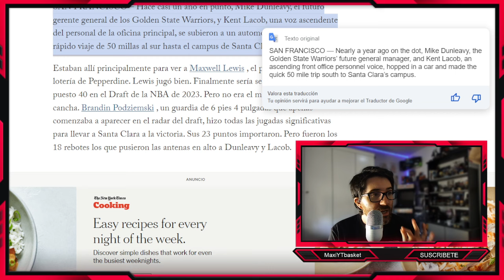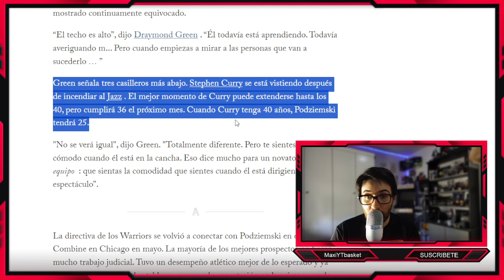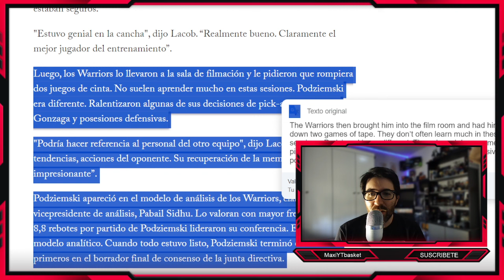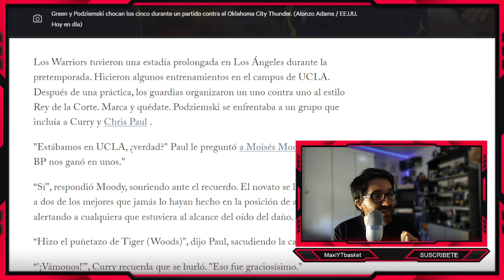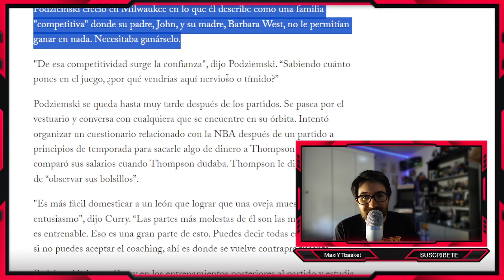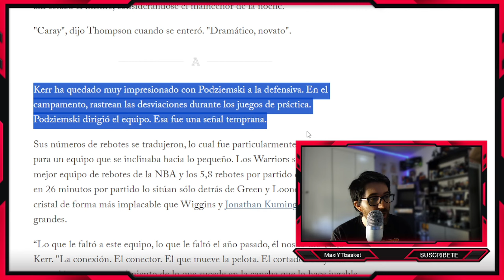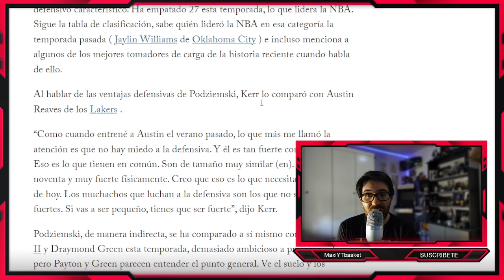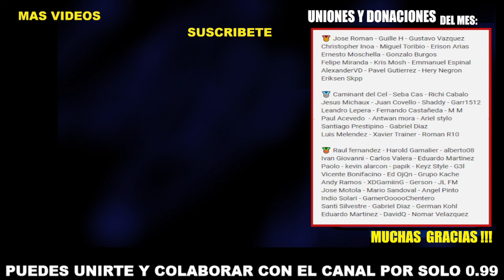Brandin Podskiemski 🔥 EL FUTURO DE GOLDEN STATE WARRIORS 🔥 TALENTO INTELECTO Y PERSONALIDAD ✅